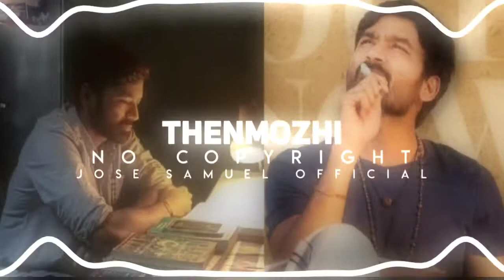Thenmozhi💟 || No Copyright😇 || Jose_Samuel_Official ✓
Copyright: ➤ I have no rights on the anime background! (Video)

Editing Softwares:
🖼️ : Background - PixelLab
📽️ : Visualizer/Spectrum - Avee Music Player

Ignore 🍃

♡ 2022 @Jose_Samuel_Official